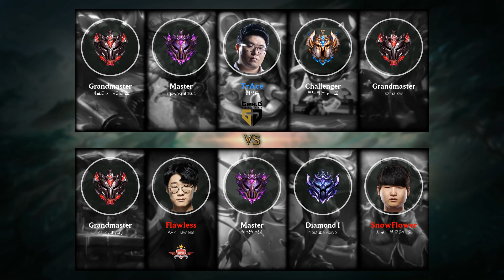Kog'Maw ADC vs Kai'Sa - KR Challenger Patch 10.6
KogMaw ADC played by 폭발하는코그모, KRChallenger 685 LP

- Runes: 00:15 (Lethal Tempo)
- Damage dealt: 25:58
- Ability: 26:03
- Build: 26:08
- Skin: Pug'Maw